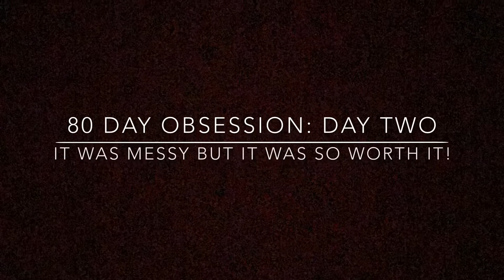80 day obsession: Day Two